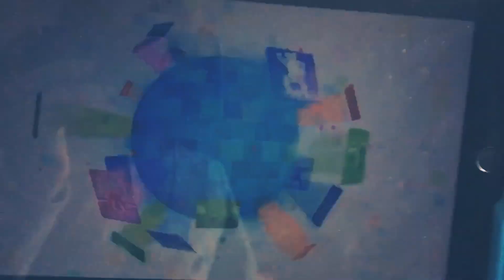Waxypeach intro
I’m giving you freedom to change this however you want but also one thing please put text that says you’re watching waxypeach